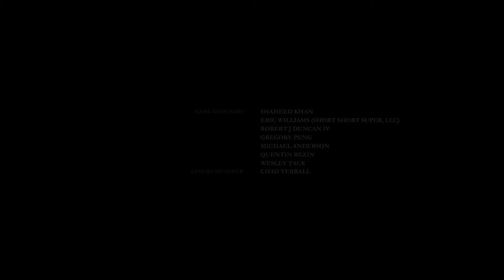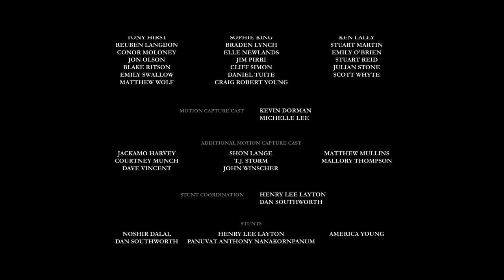The Order 1886 Hard Walkthrough Part 17 - Brother, Let Us Embrace - Chapter 16 - End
The Order: 1886 is a single-player third-person shooter video game developed by Ready at Dawn and SCE Santa Monica Studio and published by Sony Computer Entertainment which was announced at the 2013 Electronic Entertainment Expo event and was released exclusively for the PlayStation 4 on February 20, 2015.

The Order 1886 Part 1
The Order 1886 Let's Play Part 1
The Order 1886 Lets Play Part 1
The Order 1886 Gameplay Part 1
The Order 1886 Walkthrough Part 1
The Order 1886 Playthrough Part 1
The Order 1886 Ending